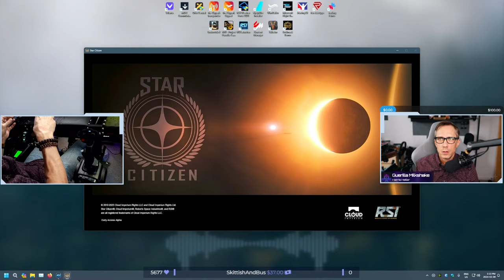Star Citizen: Space Trucking and Salvage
Welcome To New Babbage. Decided it was time to return to Star Citizen, grabbed some cargo runs with my Argo RAFT to break the old ship in. After some space trucking, took the Vulture out for some salvage runs.

Star Citizen is an in-development multiplayer, space trading and combat simulation game. The game is being developed and published by Cloud Imperium Games for Windows. An extended retry of unrealized plans for Freelancer, Star Citizen is led by director Chris Roberts.

0:00          Intro
1:50          Just Chatting
11:55        Loading into The 'Verse
14:55        The Habs of New Babbage
17:55        Transit Woes
21:25        Gearing Up
25:45        Boarding the RAFT
28:30        Lift Off
39:25        Rayari Keltag Landing
47:15        Break
59:00        Return from Break
1:03:00     Landing Request A18
1:11:00     Selling Beryl
1:17:50     Back on Board
1:26:00     Wala Bound
1:28:25     Mining Area 045
1:42:10     Laranite for NB
2:04:20     Home Port
2:11:30     Ship Loadout
2:27:00     Taking out the Vulture
2:39:10     First Salvage Gig
2:53:20     Cargo Deck Shuffle
3:03:15     Jumping to Crusader
3:08:00     2nd Salvage Gig
3:11:55     Cargo Jenga
3:17:25     Jumped and Broken
3:19:15     The Escape
3:22:45     Seraphim Station
3:30:20     Pro Landing
3:38:25     Back on Board
3:44:15     3rd Salvage Gig
3:48:35     Cargo Tetris
3:53:45     4th Salvage Gig
4:04:30     5th Salvage Gig
4:09:15     New Babbage Bound
4:19:05     Inbound
4:30:45     Selling the Goods
4:32:45     The Wrap Up